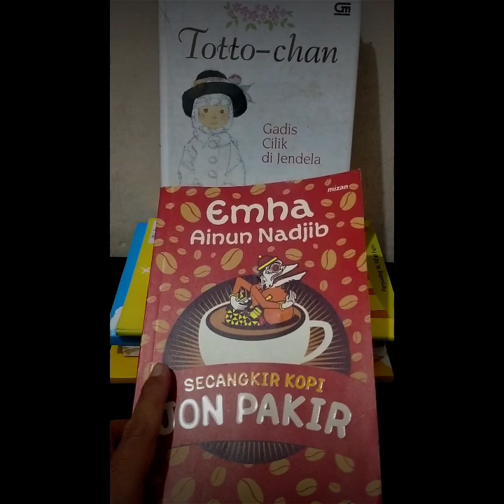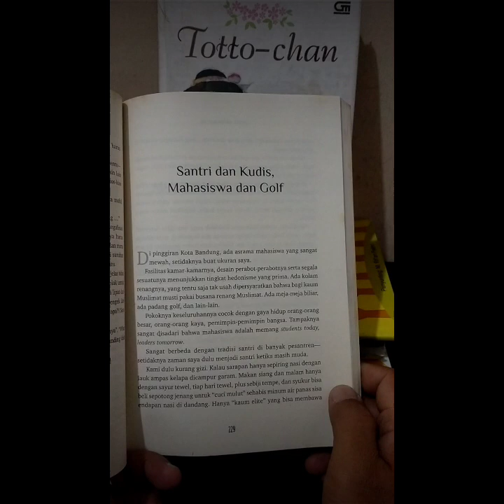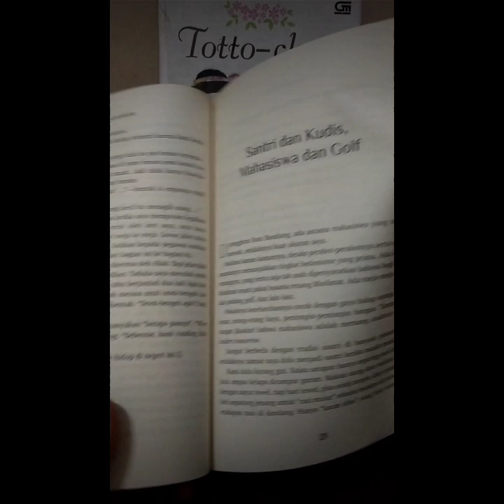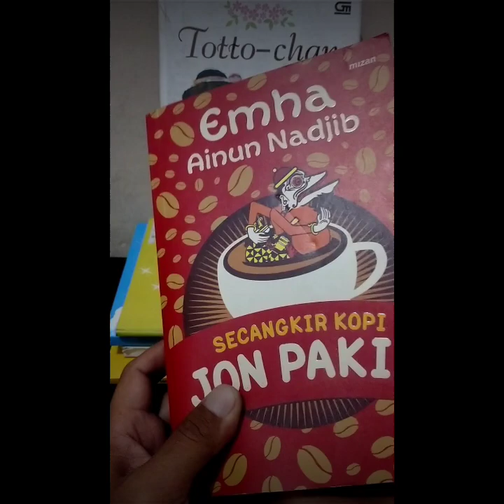Membaca Emha Ainun Nadjib - Santri dan Kudis, Mahasiswa dan Golf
dari buku Secangkir Kopi Jon Pakir Emha Ainun Nadjib